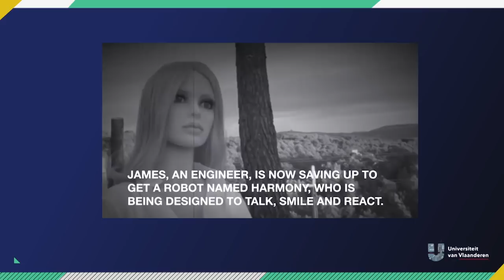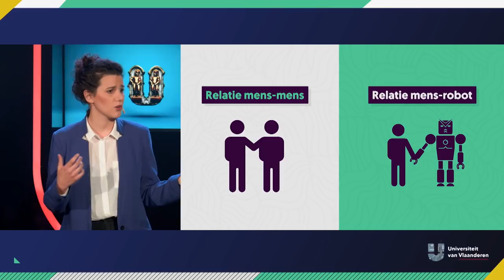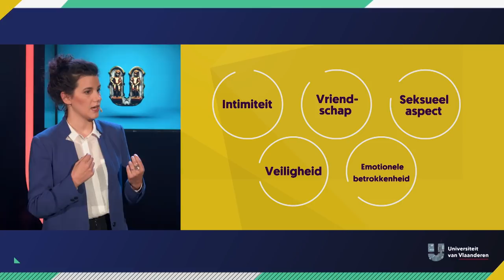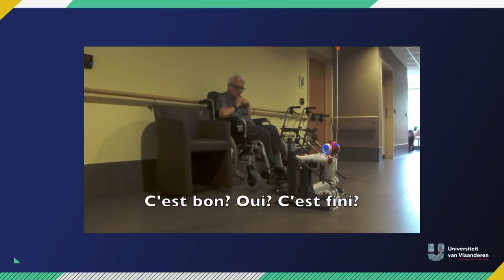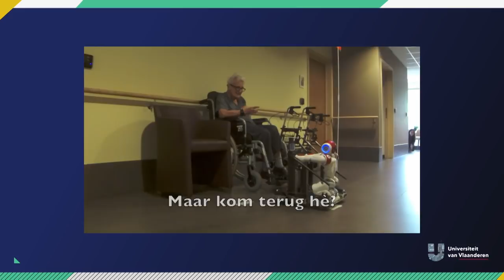Kan je verliefd worden op een robot?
Over hoe robots echt kunnen zorgen voor een betere wereld, en niet alleen maar hulpstukken of sekspoppen moeten zijn

Vormen jouw wenkbrauwen een lichtjes geïrriteerde frons bij deze vraag? Commerciële bedrijven zijn nochtans al lang bezig met het produceren van robots voor intieme of romantische relaties. Als sociale wetenschappers zoals Charlotte Jewell (VUB) zich niet met dit proces bemoeien zullen het vooral sekspoppen zijn en blijven. Terwijl er méér kan. Wat denken we van een robot-partner voor een persoon met een handicap of voor iemand die eenzaam is?